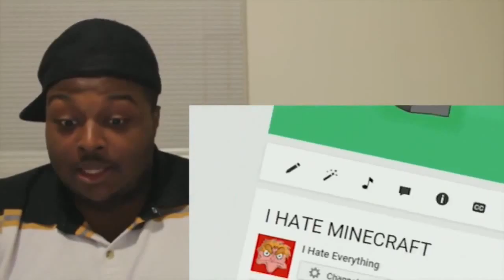YTP: RashaadTheReactor Hates Himself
If you hate REACTION VIDEOS bro, does that mean you hate yourself? Aww, RashaadTheReactor hates himself, aww.
Some credit to Youtuber The Core Gamers for helping write this YTP. It's fine by me if you don't attribute him though.